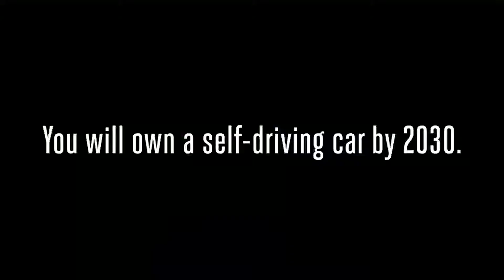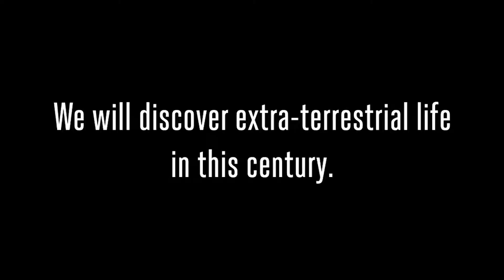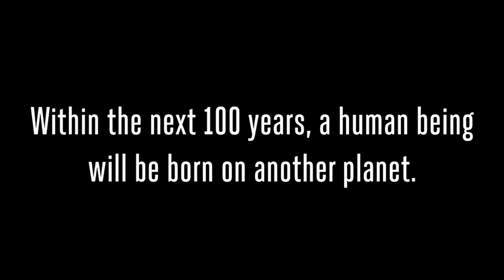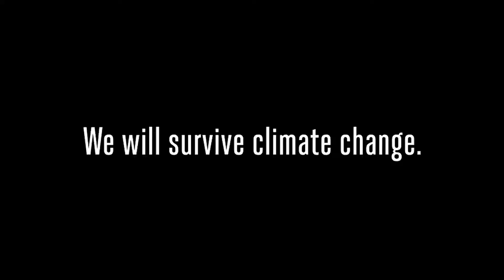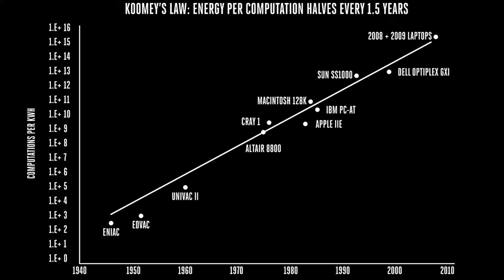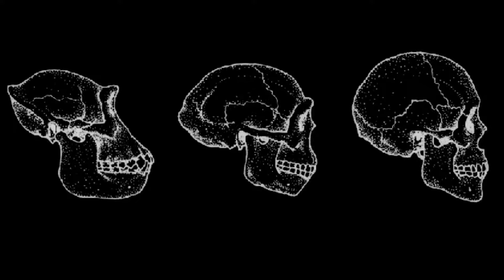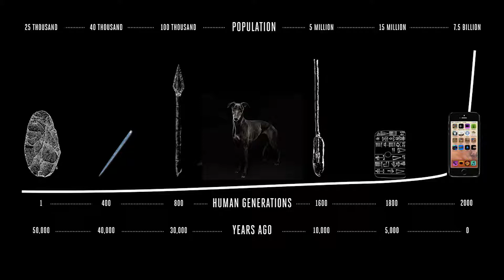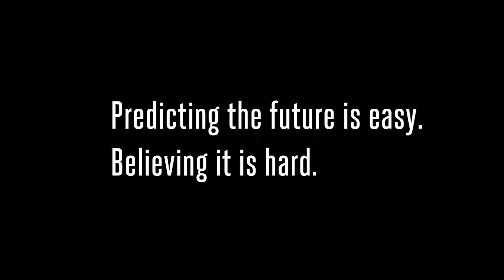Featured Speaker: Kevin Ashton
Nigel Zelcer, Co-founder & Managing Partner, Jabian Consulting, Platinum Sponsor, introduces Author Kevin Ashton, visionary technologist who coined the term “the Internet of Things.”